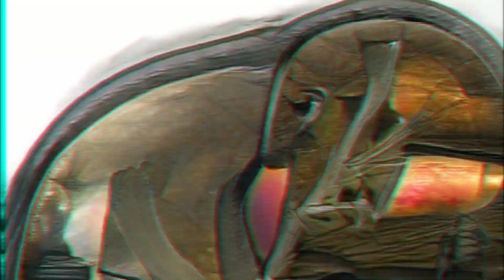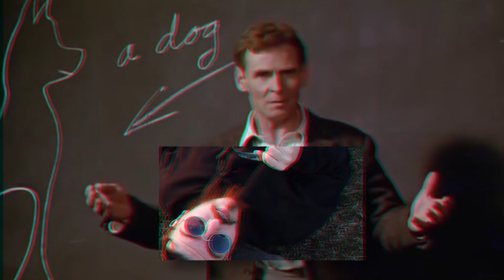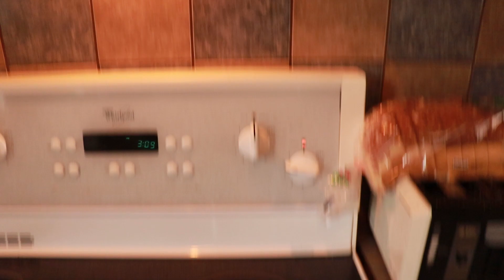Why SIR SWAG is better than FOX NEWS and CNN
Trust me, I swear this is the best JOURNALISM video you will ever see

i can 100% assure you that what I cooked was extremely good and tasty

|Timestamps|
(00:00​​​​) - Shameless Intro
(01:37​​​​) - Part #1 : The Problem of Truth
(03:46​​​​) - Part #2 : Cruelty
(08:04​​​) - Conclusion
(08:42​) - FOOD REVEAL ?!